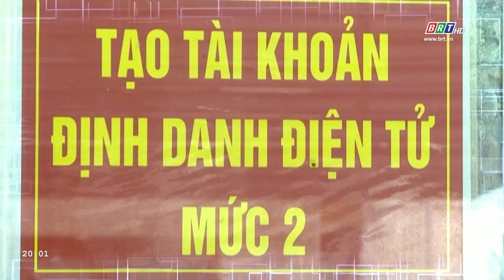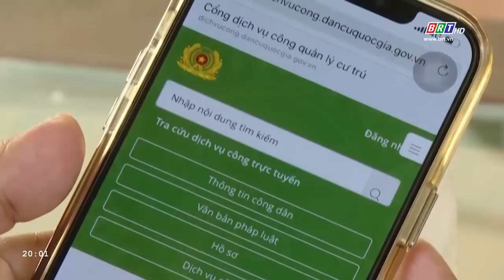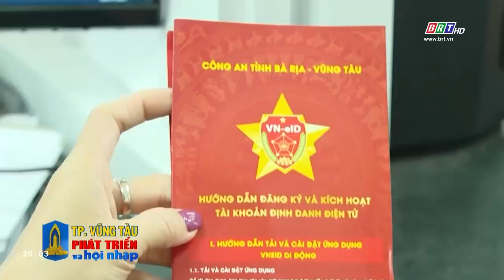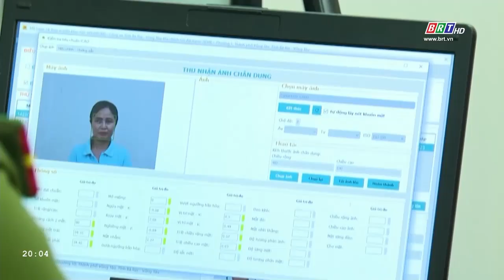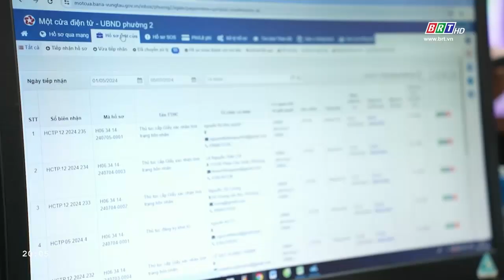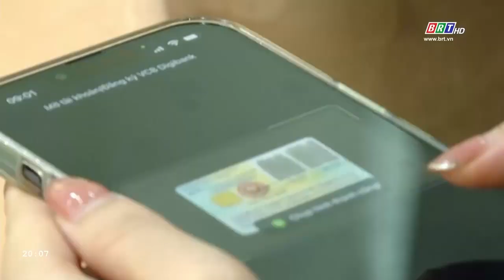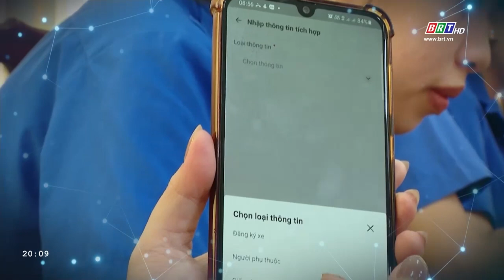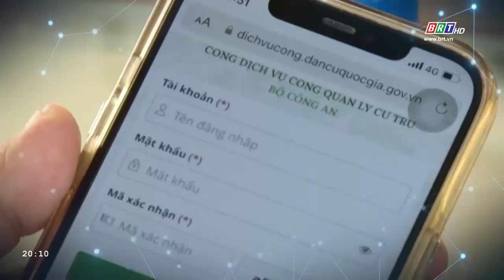PT & HN 09/07/2024: TPVT nỗ lực hoàn thành ĐK, kích hoạt sử dụng TK định danh ĐT trên ứng dụng VNeID